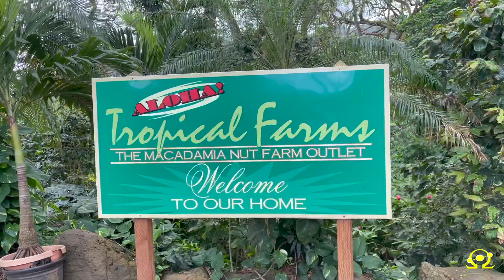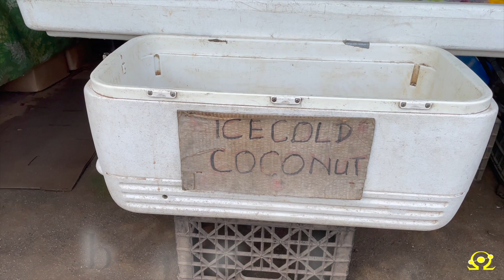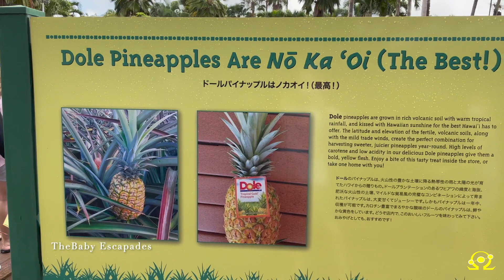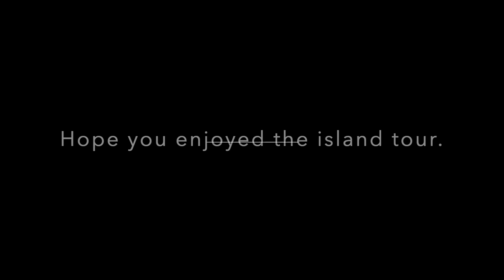Oahu Circle Island Tours I TheBaby Escapades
No Ka 'Oi (The Best) Oahu Island tour.  Vlogs of baby Orion going on a tour around the island of Oahu.  Exploring all the top attractions on Oahu in 1 day.

If you're visiting or planning to visit Waikiki, Honolulu for the first time and would like more information about going on an Oahu island tour such as this one,  Please leave a comment and contact info.  We'll be happy to help.